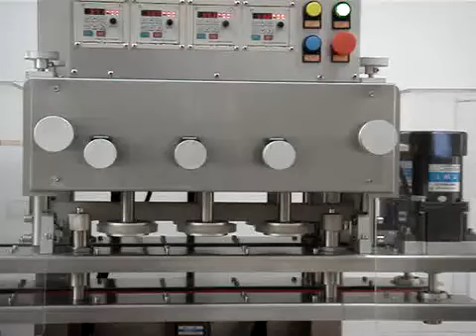Capping Machine Bottle Filling Machine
Jiangsu Hong Guan Machinery Co.,Ltd is a sub-branch of Taiwan Hong Guan Machinery Co.,Ltd,specialized in liquid processing, filling and packing turn-key solutions. We combined with research & develop, manufacturing & assembly with 30 years experience professional staff.
Jiangsu Hong Guan Machinery Co.,Ltd will always take responsibility for the promotion of national liquid (beverage) packaging machinery, and will strive forward, undertaking the historic mission to make China and Taiwan with a Strong Manufacturing Country from a Big Manufacturing Country!

THE REASON WHY WE HAVE FACTORY IN CHINA ARE:
1. Make more competitive compared to the global market, like Korea, Turkey etc.
2. Big local market in China.
3. Reasonable labor and raw material compared to Taiwan.
THE DIFFERENCES BETWEEN US and OTHER CHINESE SUPPLIER:
1. Taiwan former beverage filling supplier, with 30 years experience.
2. Engineer with high education.
3. Taiwan Origin making machines principle and QA acceptance.
4. Taiwan Origin machine mechanical design drawing
5. Taiwan assemble staff come to china factory for major work.
6. China factory use mentoring system, 1 teacher with 1 apprentice
Regards!
John Chen
President
Jiangsu Hong Guan Machinery Co.,Ltd

Hydrogen Water Rinsing Filling Sealing Machine

Coca Cola Filling Machine and  Packing Machine

Bottle Piston Filling Sealing Machine

CSD Filling Machine PET Carbonated Filling Machine